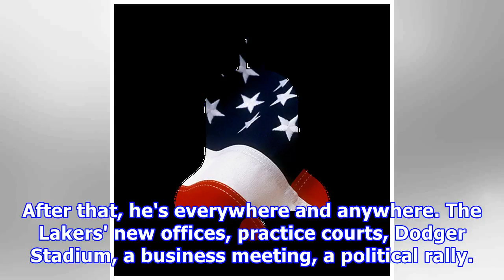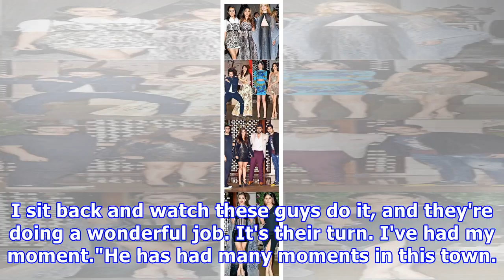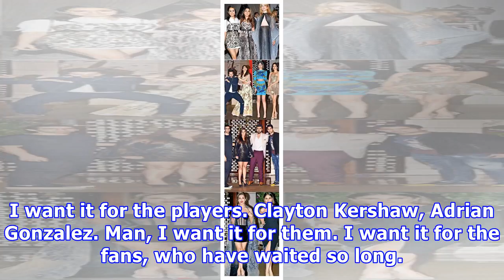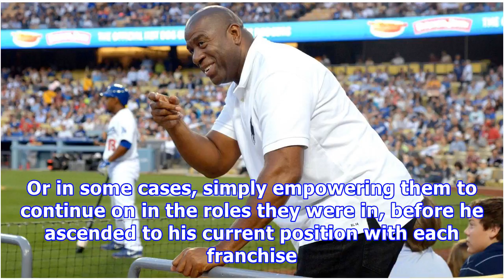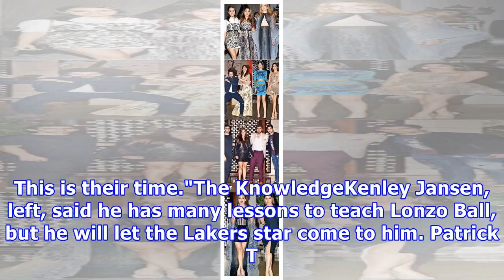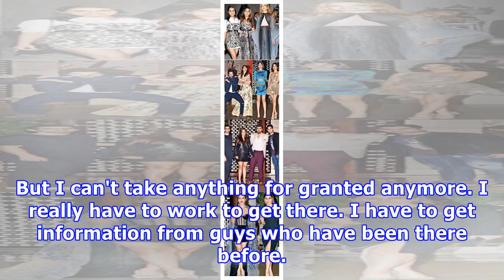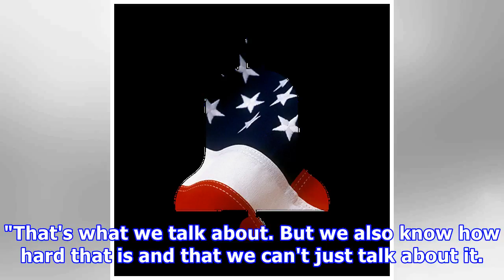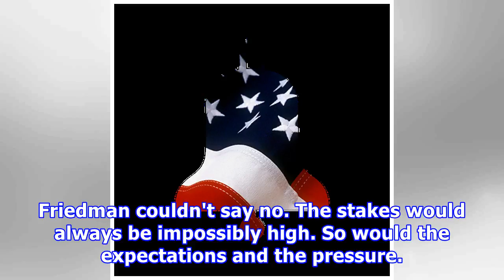Can the dodgers fulfill magic's vision?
8:00 AM ETLOS ANGELES -- There is no way to pin down Magic Johnson at any moment. He's up long before dawn and in the gym for a morning workout. After that, he's everywhere and anywhere. The Lakers' new offices, practice courts, Dodger Stadium, a business meeting, a political rally. The past few mon...